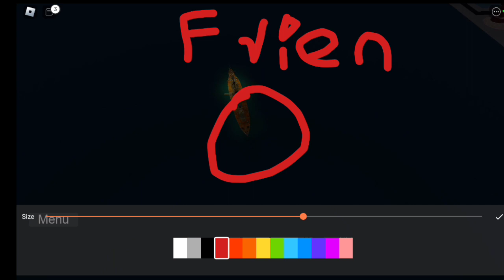Bringing back the R.M.S. Titanic?!